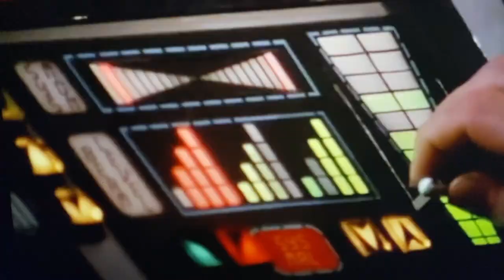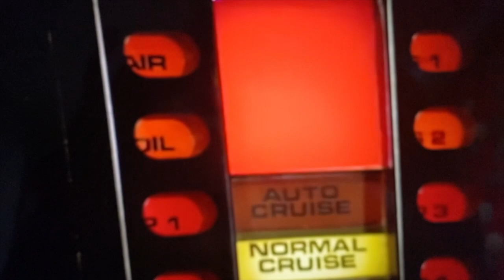Didcot 1980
Memories of growing up in Didcot in 1980. It all seemed normal at the time, and then 40 years later when I started to write a song about it, I realised that maybe what is normal has changed since then.

I was able to utilise digital technology to de-age myself to appear in the video. See if you can spot some of the clips towards the end of the video.

Thanks to Pascal for drumming and Mike for mixing.